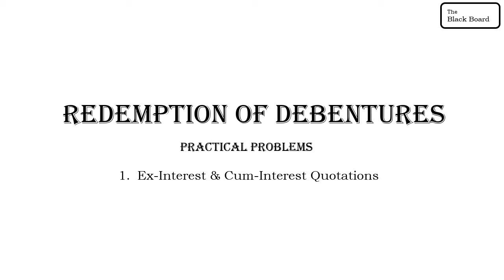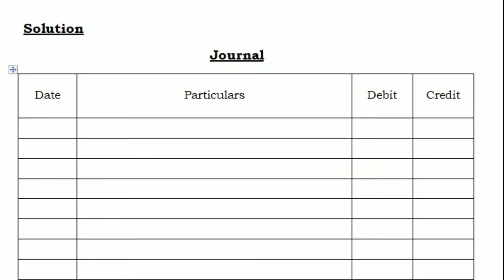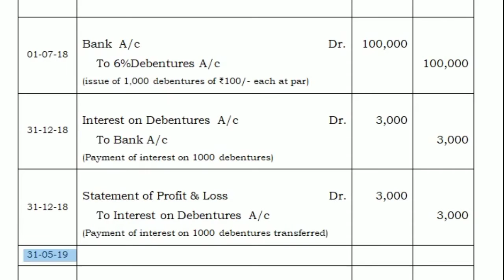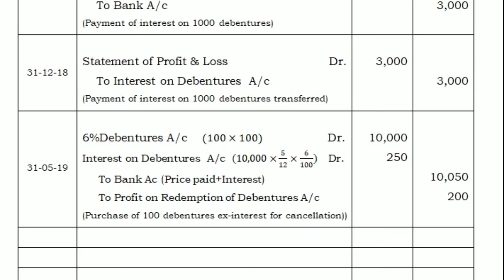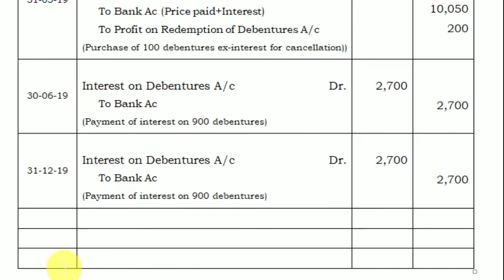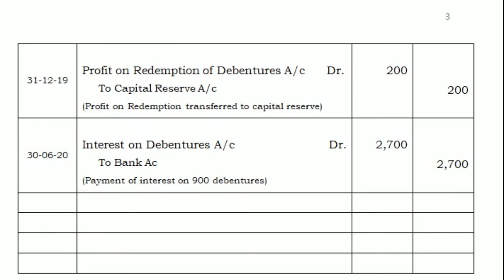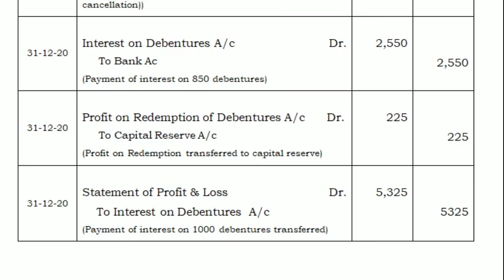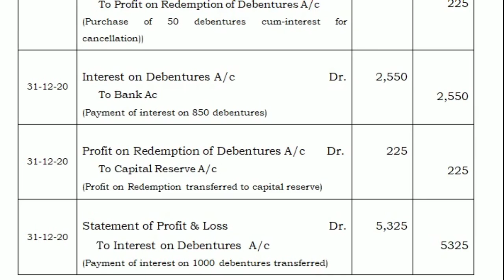Example-13_Ex-Interest & Cum-Interest Quotations_Redemption of Debentures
Ex-Interest&Cum-Interest_Quotations

Based on the syllabus of Corporate Accounting ( B.Com / BBA , 2019 Admission ), University of Calicut.